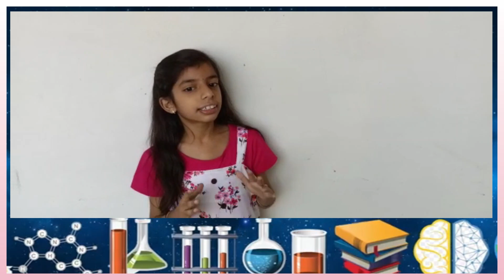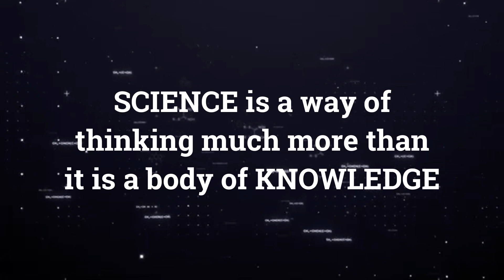National Science Day-2022 || Paramita High School